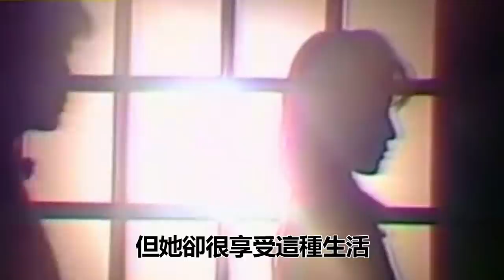玉女歌手楊林一脫成名，嫁殘障富豪又閃離分走上億家產，消失18年近況曝光太驚人#楊林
歡迎觀看我們近期的精彩視頻：
林志玲結婚兩年生活成這樣，老公黑澤良平真實身家遭曝光，終於知道為什麼不嫁言承旭
臺灣第一美女蕭薔21歲爆紅，多次被富商包養玩弄，今53歲近況讓人唏噓
爆紅時拒絕陪睡被封殺，與羅志祥交往7天后分手，42歲徐懷鈺未婚生女內幕驚人
王彩樺16歲為養家賣肉換錢，22歲未婚先孕遭富豪拋棄，今52歲真實身家曝光太驚人
台灣富二代比羅志祥還瘋狂，玷污60女拍大量影片，31歲終於得到報應太解氣
楊林 玉女歌手 玻璃心 陳義信 大嘴娛記 內容均為本頻道製作，嚴禁搬運，版權侵權追究一切權利